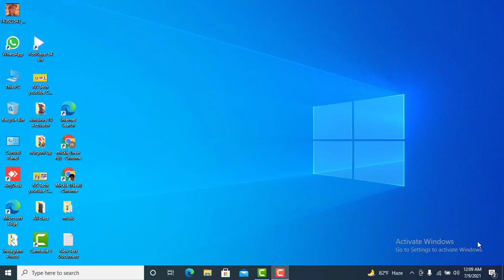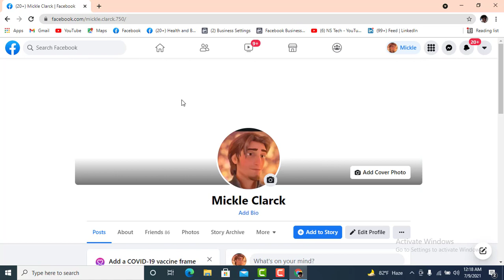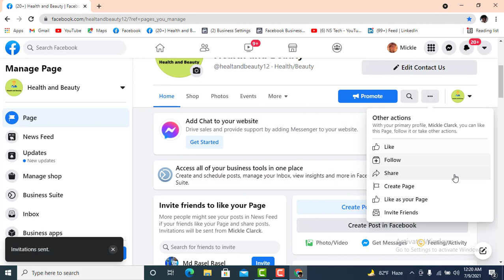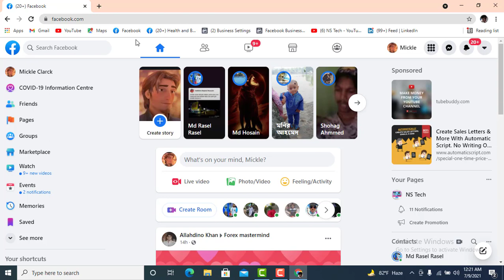Facebook Marketing Bangla Tutorial 2021 || Facebook Page Organic likes || New Science Tech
Facebook Marketing Bangla Tutorial । Facebook Page Organic likes

Facebook is the world third most visiting site. According to Alexa facebook position on the 3. What service or product you sell you will get your targeted traffic on Facebook. If you want to get more sales and customers you can start marketing on Facebook.